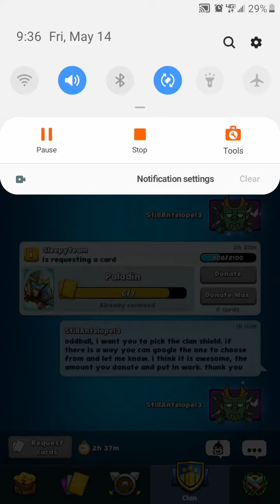Thank you oddball.